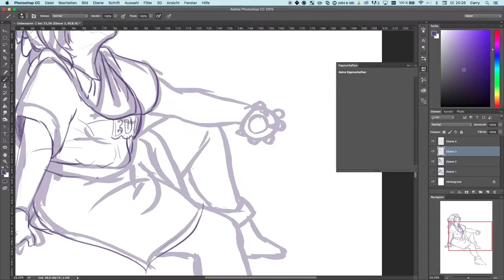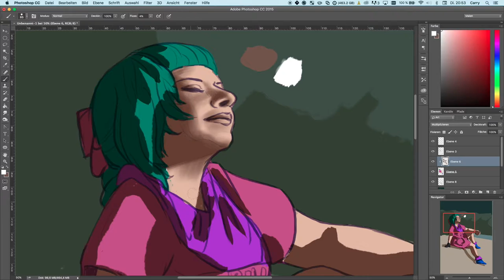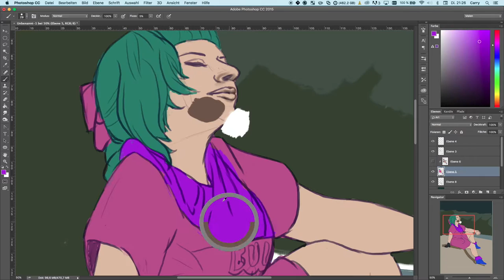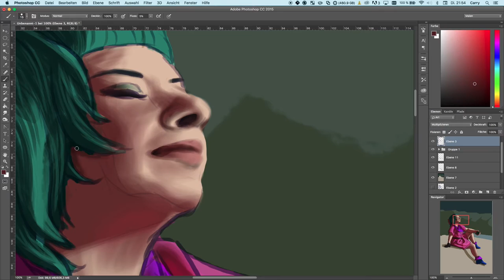Speedpainting Bulma - Dragon Ball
Dragon Ball is one of my favourite series! I still remember everyday I came home from school I watched the newest episode on TV.

Bella hime a cosplayer and friend of mine did this awesome cosplay of Bulma and I just had to paint it.
This is more or less a lightning study and also I tried a new working process.

Music "All Eventualities" by Gillicuddy
Available on the Free Music Archive